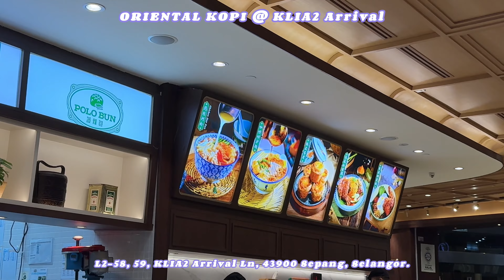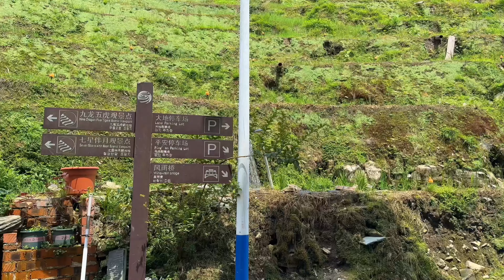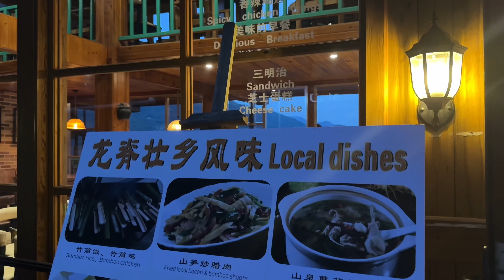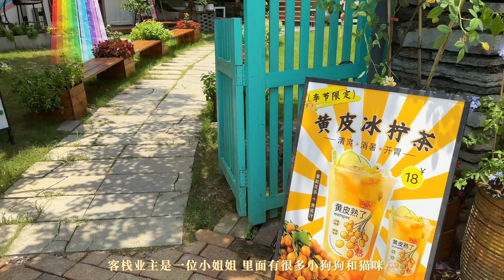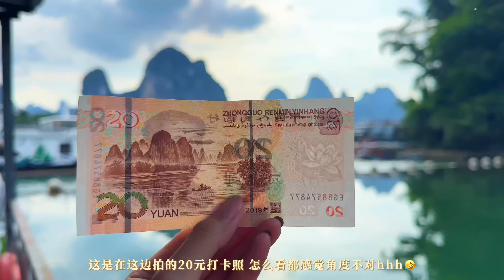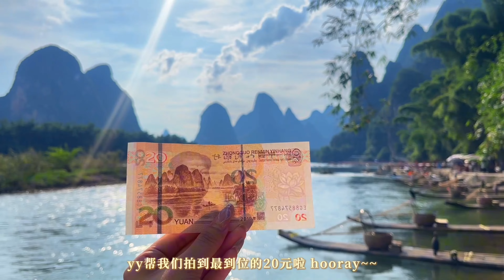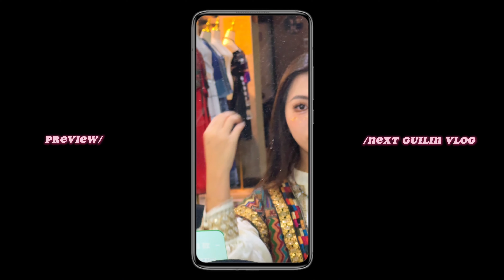🇨🇳中国桂林China Guilin Vlog【上篇】| 五个女生去桂林应该怎么玩☀️+龙脊梯田好壮观🗺️+终于看到山水甲天下⛰️+砂锅鸡和啤酒鱼太好吃啦🥘 【自由行攻略分享 MYR2200】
(由于Copyright issue, 所以有一小段没有音乐请见谅😢🙏)

🇨🇳这一次终于来到心心念念的桂林玩山水啦☀️⛰️🤤
这一次的6D5N trip一共我们五个女生, 在吃喝玩乐方面大家可以做一个参考:

✈️AirAsia机票 RM737 (only Handcarry)
🏩住宿 RM370/person (Total RM1850.76)
龙脊梯田: 田苑民宿 (如果选择住平安寨的话 大推)
阳朔: 久栖 • 阳朔林涧小栈度假酒店 (平平 厕所比较旧式)
桂林北: 桂林和舍越山酒店 (大推! 下篇有)
🚗交通 + 吃喝玩乐🥘 RM1000
由于我们是其中一人当会计负责财务, 所以这次没有给大家统计太详细的花销,
我换了RM800的RMB到支付宝, 另外刷了近RM200的卡, 预计RM1000。
📞通讯 Digi ESIM RM58/person

拍摄器材: Iphone15 Pro